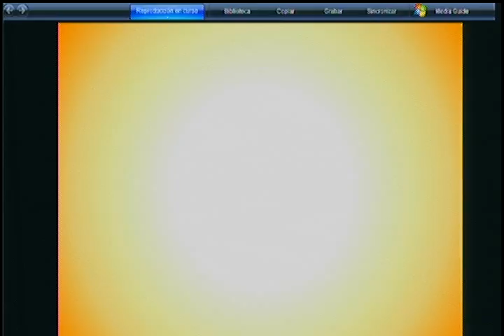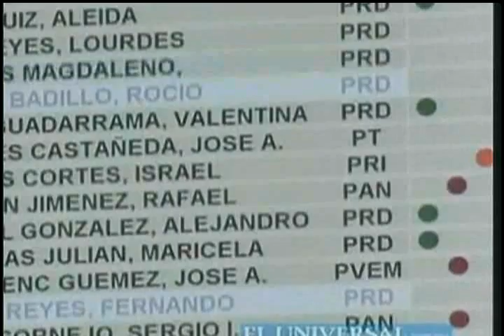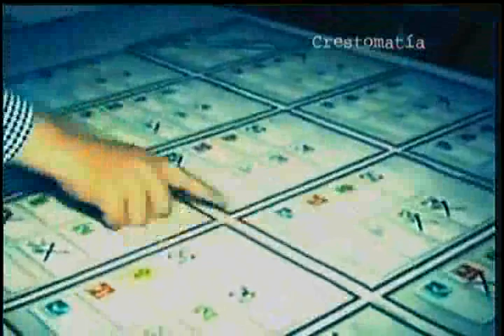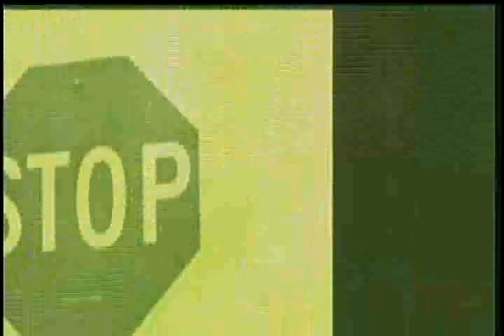LIC. FRANCISCO FLORES Y HÉCTOR BERNAL DESDE LA SOCIEDAD.